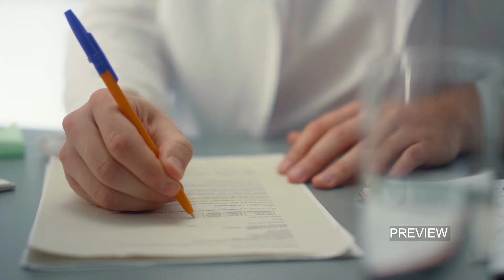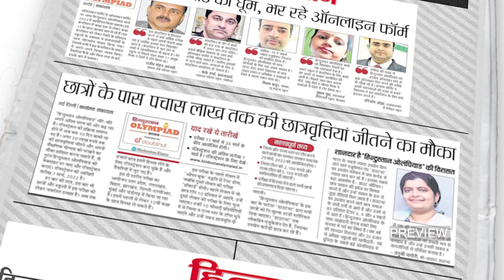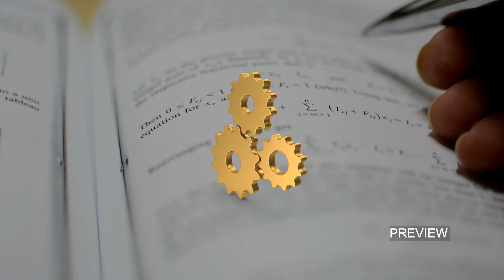Hindustan Olympiad 2024